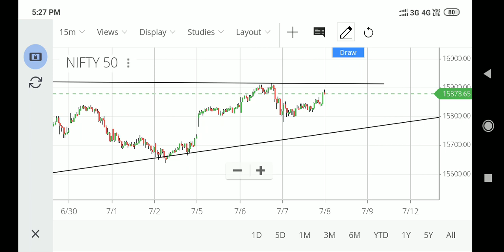Nifty touch 16000 open down